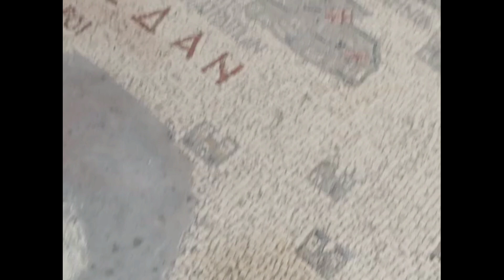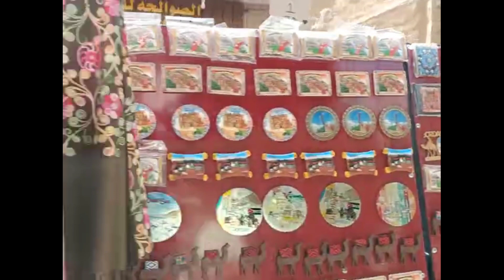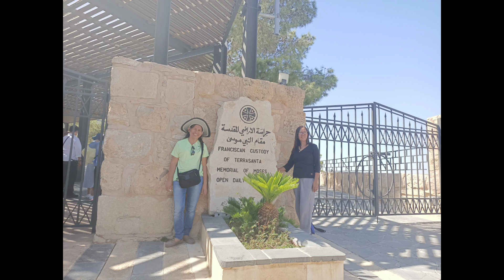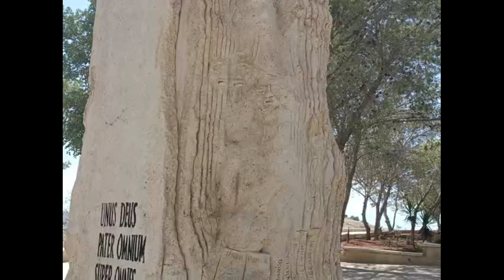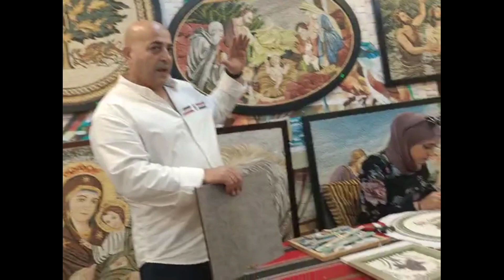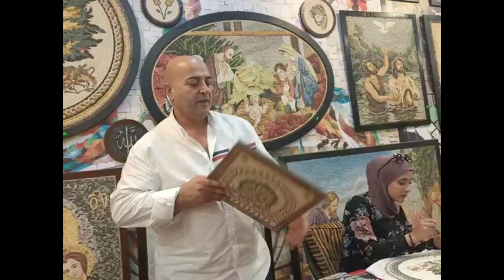October 7, 2023